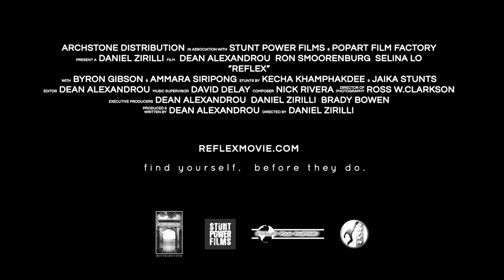REFLEX Official Trailer - Daniel Zirilli Action Movie [HD]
Watch the trailer for the martial arts action movie REFLEX aka 'Time Rush', directed by Daniel Zirilli (director of Steven Seagal’s upcoming thriller, Asian Connection) and stars Dean Alexandrou (Blunt Force), Selina Lo (The Scorpion King 3), Ron Smoorenburg (Who Am I?, Tekken 2), Ammara Siripong (Chocolate), Byron Gibson (Only God Forgives) and Kecha Khamphakdee (Asian Connection).